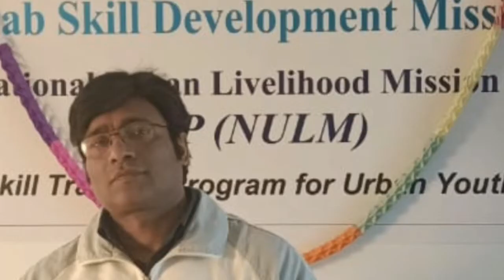Comedy classes wd Rajesh Vashisht episode -2